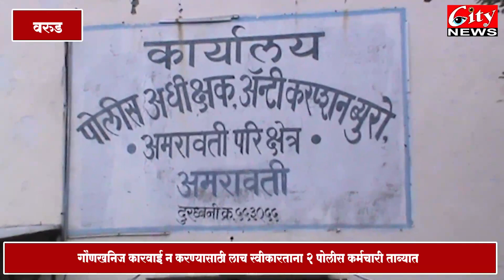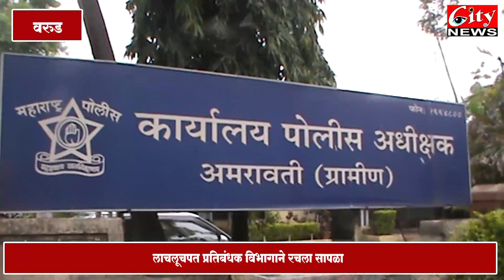गौणखनिज कारवाई न करण्यासाठी लाच स्वीकारताना २ पोलीस कर्मचारी ताब्यात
लाचलूचपत प्रतिबंधक विभागाने रचला सापळा
वरुड_पोलीस_स्टेशन येथील एक महिला कर्मचारी सह पोलीस ताब्यात